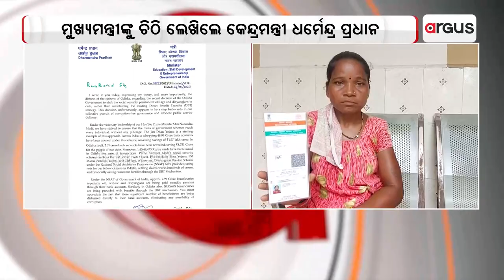Union Minister Dharmendra Pradhan Writes Letter To CM Naveen Urges Continuation Of DBT